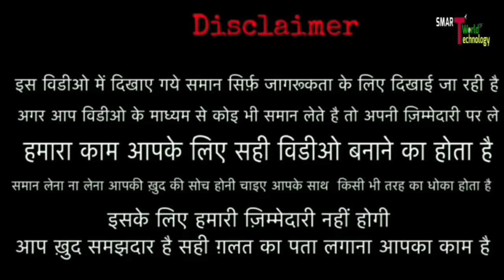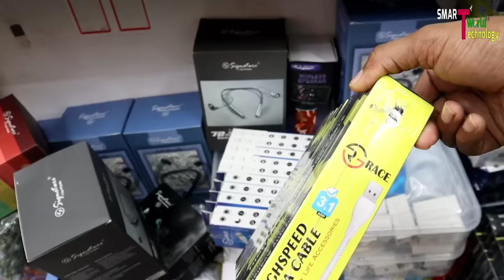Mobile battery wholesale market in delhi || मात्र- 30/- | Nokia, Sumsung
👇SHOP DETAILS 👇

Shree Shyam Telecom

Address - 13/20 Basement shop no - 18, Ghaffar Mrkt. Karol bagh, delhi

Near railway station - New Delhi railway station & Old Delhi railway station

👹👹👹👹👹:- WARNING -: 👹👹👹👹👹

mobile battery wholesale
mobile battery manufacturers
mobile battery factory
mobile battery wholesale market in delhi